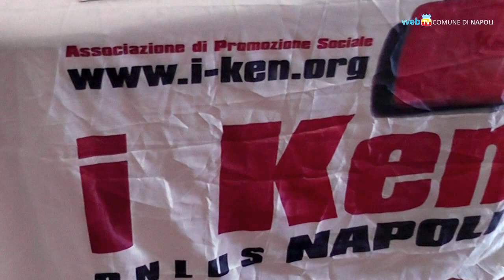Omovies 2013: cinema, dignità, diritti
Sesta edizione per Omovies, il festival di cinema a tematica omosessuale e transessuale che si svolge a Napoli. Realizzata in collaborazione col Consolato generale di Francia, la rassegna quest'anno è ospitata all'Istituto Francese Grenoble.